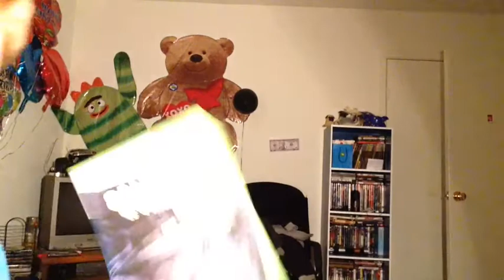Darknight show episode 5